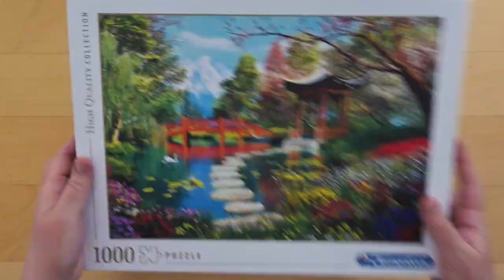Relaxing Puzzle Video- Clementoni- Fuji Garden- Beautiful scenic puzzle- Set to Music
Puzzle (Amazon):

Puzzle tools I use:

Ravensburger Sort and Go Jigsaw Puzzle Accessory - Sturdy and Easy to Use Plastic Puzzle Shaped Sorting Trays to Organize Puzzles Up to 1000 Pieces, Blue

Walmart: (they have a good deal on it)

Ceaco - The Puzzle Scoop – A Lifting, Moving, Illuminating, and Magnifying Puzzle Accessory for All Puzzlers